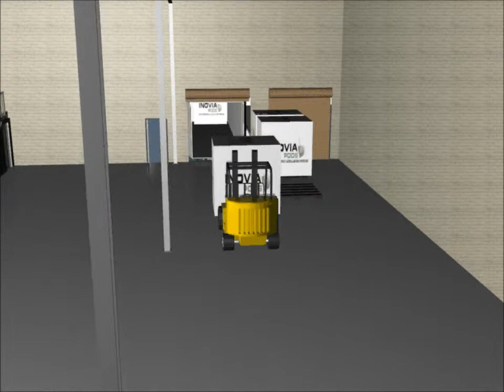Shipping InoviaPod's Factory-Built Bathrooms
Using prefabricated bathrooms allows for a significant reduction to your construction schedule, and can get your project to market over 20% faster than traditional construction. A quick installation process ensures that your project is completed sooner, resulting in quicker returns on investments, reduced insurance costs, and a broad degree of overall cost savings. Additionally, all of our pods are tested, inspected, and certified before being shipped to your site, effectively saving you time and money.